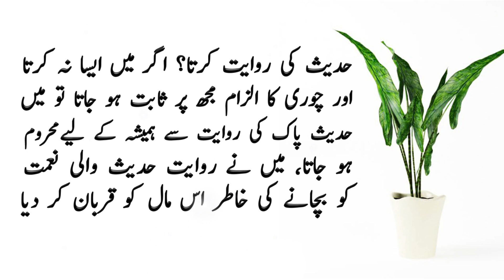Best Urdu Moral Story | Hazrat Imam Bukhari | Sabaq Amoz Kahani | Hindi/Urdu | Ikhlaqi Kahani